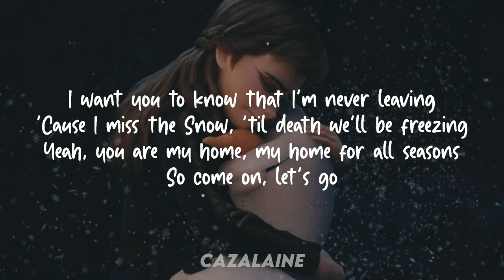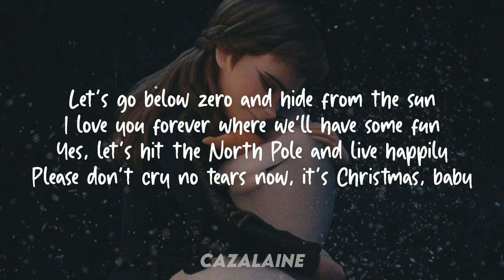Lyn Lapid - Snowman//I Love You Forever and We'll Have Some Fun//Lyrics